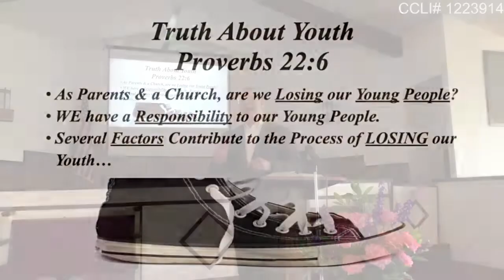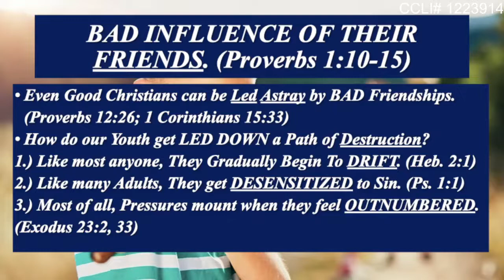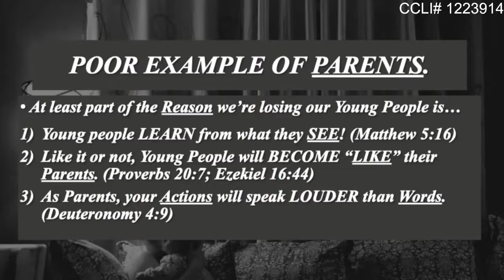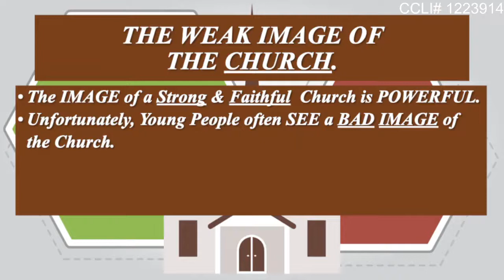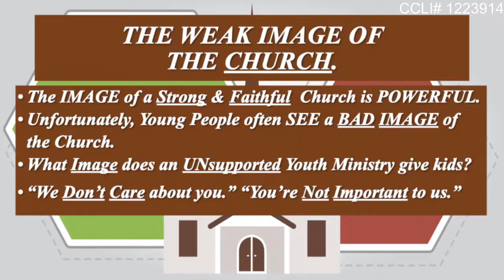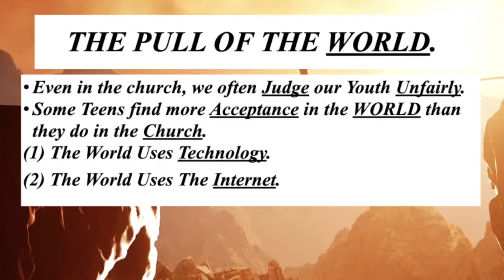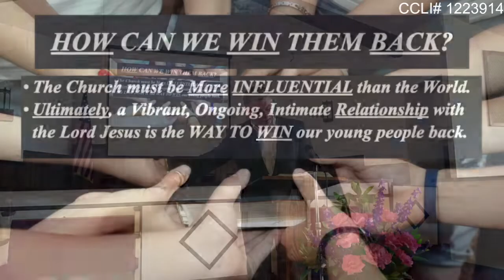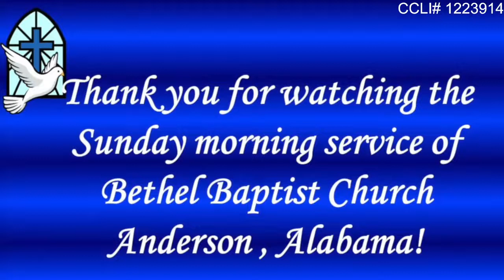Truth About Youth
As Parents & as a Church, does it seem we’re Losing our Young People?

As a Church & as Parents, WE have a Responsibility to our young people.